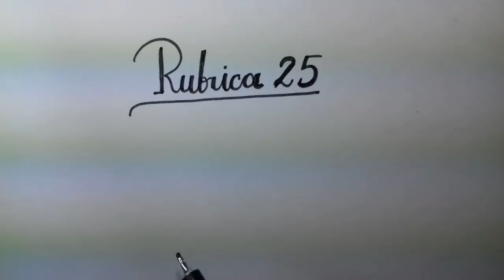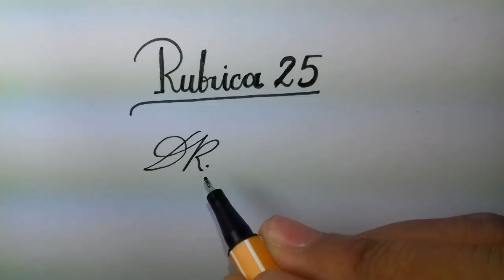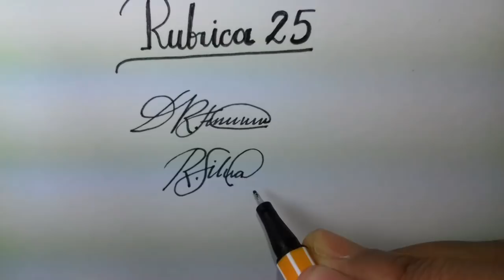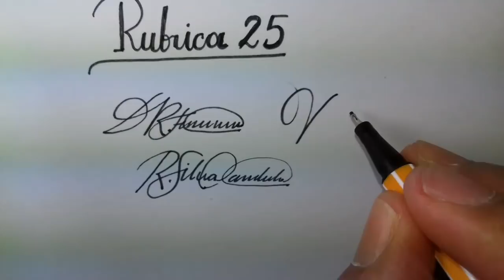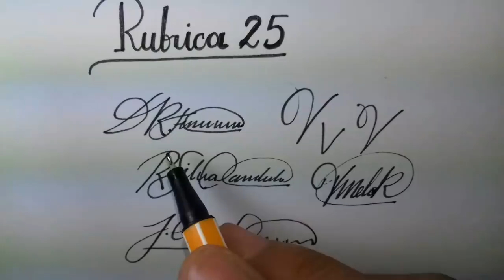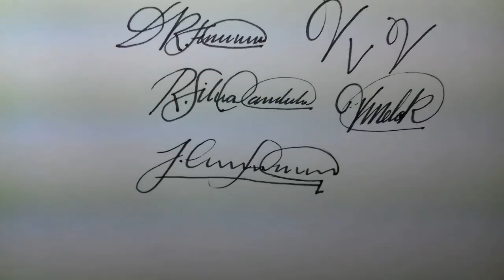COMO CRIAR MINHA RUBRICA - 25